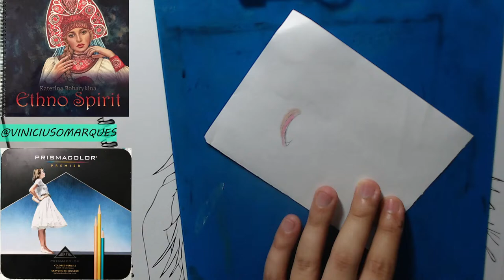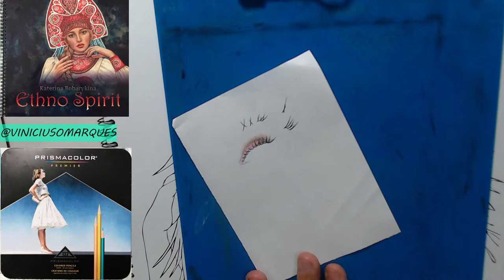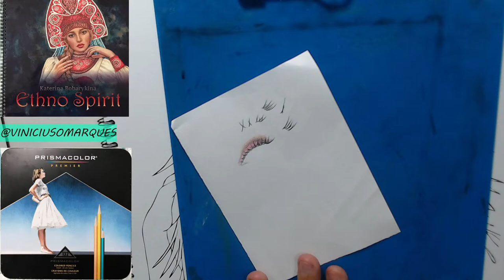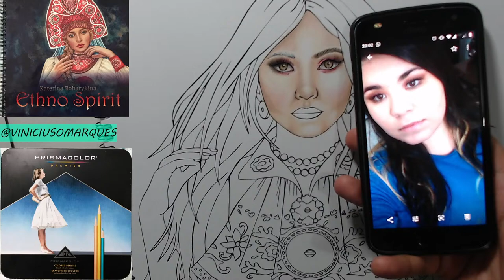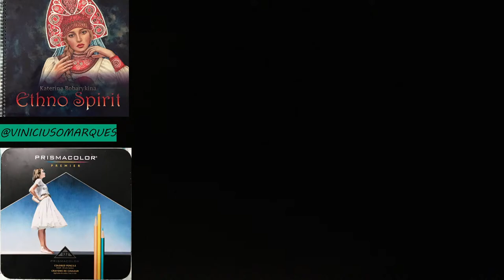🔴LIVE - COLORINO ETHNO SPIRIT- COM PRISMACOLOR